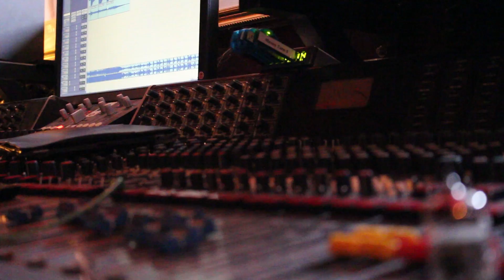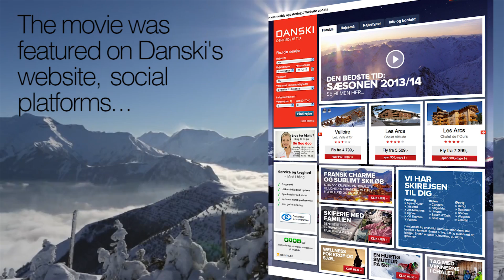Knowtheirname Case Study: Danski - Den Bedste Tid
Det danske rejsebureau, DANSKI, ville i vintersæsonen 2013/2014 opnå en større følelsesmæssig tilknytning til og genkendelighed omkring deres brand. Knowtheirname blev ansvarlig for at opfinde det lydunivers, der kunne fremkalde nøjagtig de følelser og erindringer hos de danske skientusiaster. Kampagnen er bygget op omkring DANSKI’s tagline: ”Den bedste tid”, som nu er det vigtigste kromosom i deres DNA. Knowtheirname skabte et unikt auditivt landskab af speak, sang og instrumentale toner, der går hånd i hånd med den overordnede image-strategi. Hele lydprofilen er produceret og komponeret specifikt til DANSKI i Knowtheirname’s studie i Aarhus, Tallman Studio.